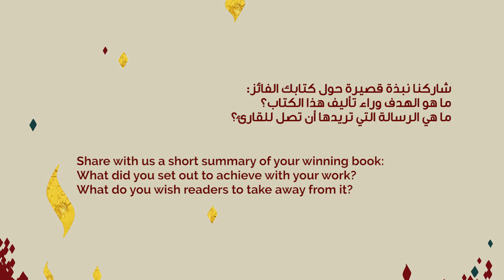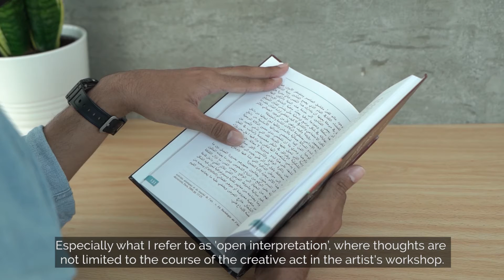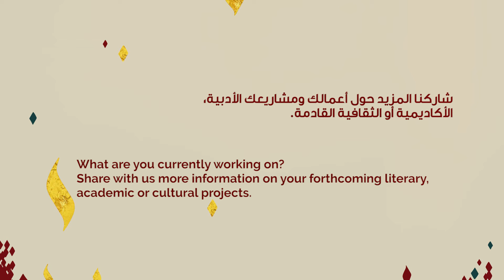مقابلة مع خليل قويعة، الفائز في فرع الفنون والدراسات النقدية 2021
“واليوم، وخاصة في الفن المعاصر، نحن مطالبون بتشريك الآخر: المؤول، القارئ، الجمهور… والجمهور. في الفن المعاصر لم يعد مجرد قارئ، بل أصبح مشاركاً في عملية الإنجاز..”

تابعوا هذه المقابلة مع خليل قويعة، الفائز في فرع الفنون والدراسات النقدية 2021، بينما يناقش أهمية إعادة النظر في كيفية كتابة التاريخ الفني العربي، لتتجاوز تأريخ حياة الفنان وتتوسع لتشمل الجمهور والمحللين والنقّاد، كما ويدعو الجمهور لتحليل الفن وتأويله، وإدراك تجاوز العملية الفنية اليوم ورشة الفنان، لتشمل تفاعل الجمهور.

“Today, especially in the context of contemporary art, we must engage the other - the interpreter, the reader, and the audience. In contemporary art, the audience is no longer merely a reader, rather, a part of the creative process.”

Listen as Khelil Gouia, SZBA2021 Literary and Art Criticism winner, discusses the need to reinterpret art history, particularly Arab art. Gouia sees artworks as a living piece in an interpretative space that invites the audience to read, visualise, interpret, and value them, acknowledging that the creative process nowadays extends beyond the artist and engages the larger community.